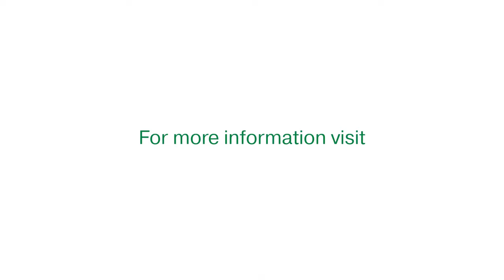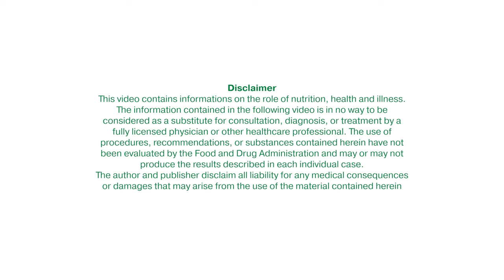Hildegard of Bingen's Medicine The Six Essentials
Dr. Wighard Strehlow's congratulatory note to Dr. Sebastian Liew on his 20 years of clinical natural medicine practice anniversary.